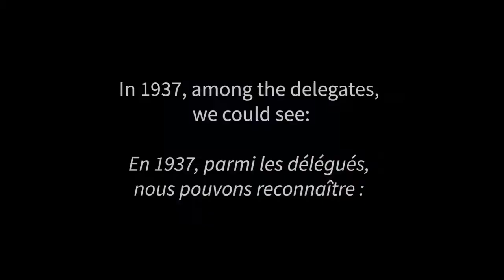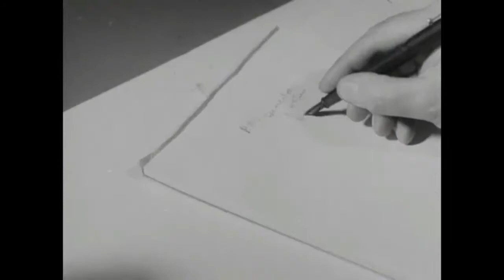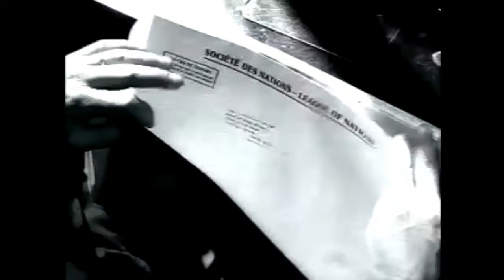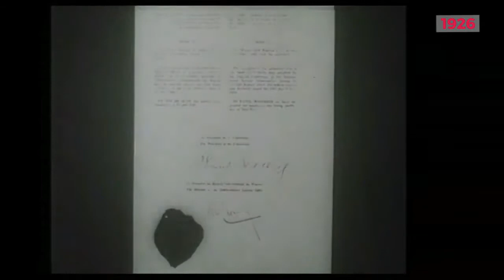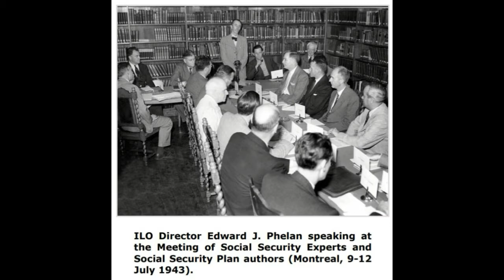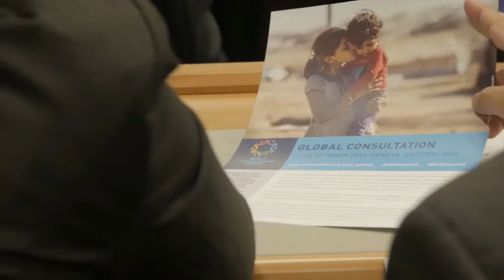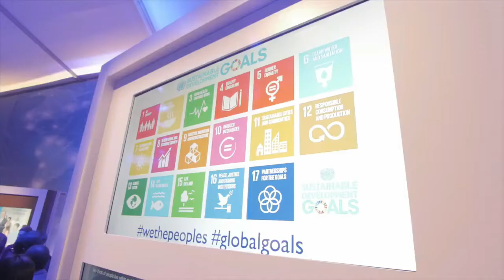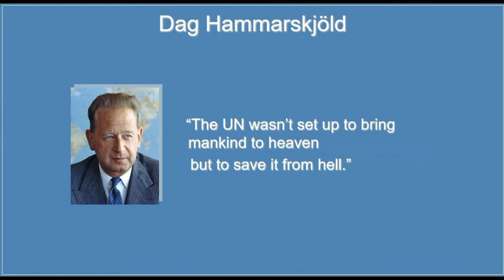HISTORIC DIPORAMA. INTERGENERATIONAL DIALOGUE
FILMS, PHOTOS AND CARTOONS RELATED TO THE LEAGUE OF NATIONS  AND UN